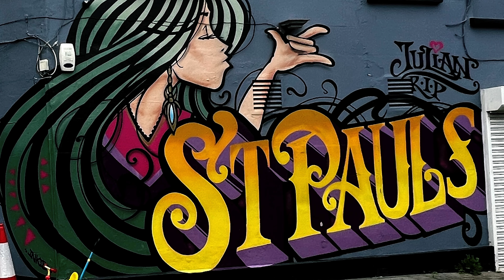Resurfacing Works-Saint Paul's Road Cheltenham (Day 1)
As part of our promise to invest £150 million in the county’s roads

Surface Removal.
General prep work
Renew Boxes where and if needed.
Prep for Tarmac.
11/08/2023.

Days
Weather Conditions:
Dry/Warm

Machines in Use:
WIRTGEN W100CFI Planers.
JCB 3CX Loader Backhoe with Breaker x2
Vogele Asphalt Paver.
Bomag Roller BW145 AP Large Roller.
Bomag Roller BW135 AD Light Articulated Tandem Roller.
Plus more:

Road Sweeper on Site:
Connor Construction

Links Bellow:
Anyone Interested in there Machines worth a look:

Other News

MUSIC USED
 • Lennart Schroot - Fata Morgana [NCS R...

3

Copyrights :
If I have unrightfully uploaded one of your tracks I will happily add a link to your website, youtube channel etc. or glad remove it per request.